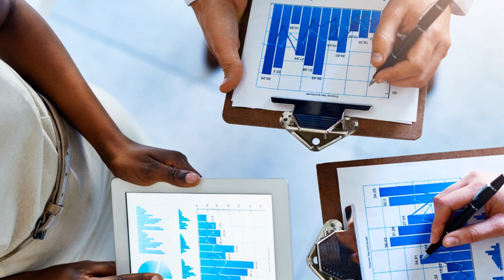The Little Book That Makes You Rich by Louis Navellier Part 2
Unlock the secrets to wealth-building with "The Little Book That Makes You Rich" by Louis Navellier! 🎉 In this video, we dive deep into the principles of making smart financial decisions without getting swayed by stories or emotions. Instead of relying on luck, learn how to make informed choices that can lead to a prosperous future!

📚 **Key Takeaways:**
- **Think Rationally**: Don't let emotions guide your investments. Use proven strategies to make smart choices.
- **Stay Informed**: Knowledge is power. Learn the fundamentals of finance and investment.
- **Stay Positive**: Believe in your ability to achieve financial success and work towards it with confidence.
- **Practical Insights**: Get actionable tips that you can apply to your financial journey today.

Whether you're just starting out or looking to refine your strategies, this video is packed with valuable insights to help you on your path to financial freedom! 💰✨ Watch now and take the first step towards a richer, more secure future!